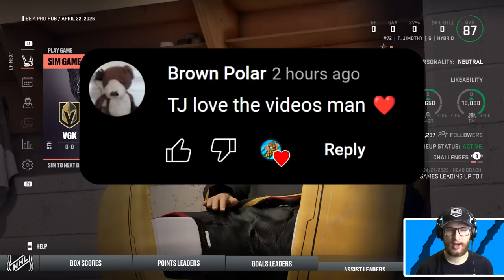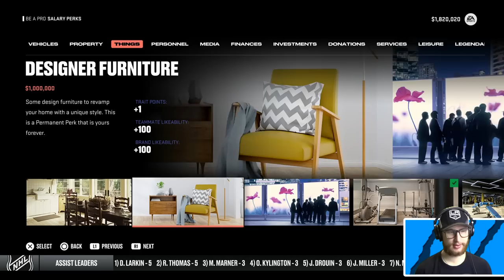*PLAYOFF TIME AGAIN* NHL 23 GOALIE BE A PRO #18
We start up the playoffs seeking revenge on the Seattle Kraken from last year. Hopefully we have a solid start. 👍